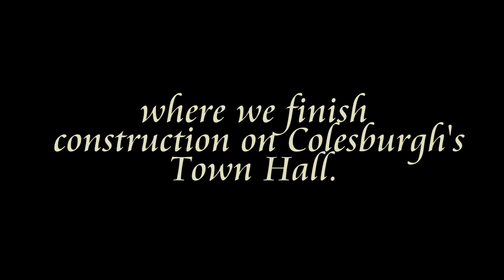Banished - episode 3 - Starvation problem Under Control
Today, we finally get the starvation problem under control.